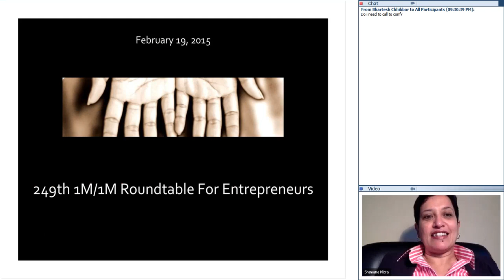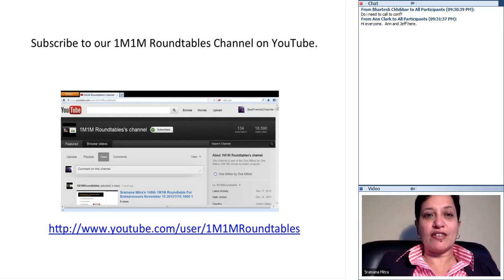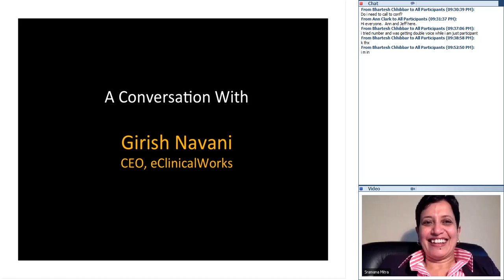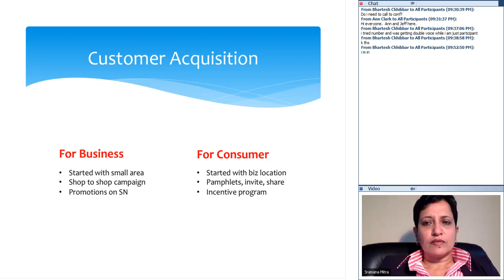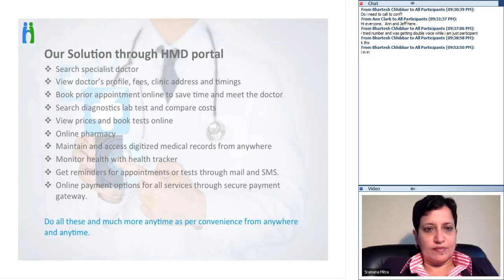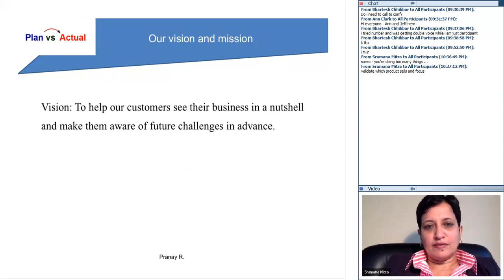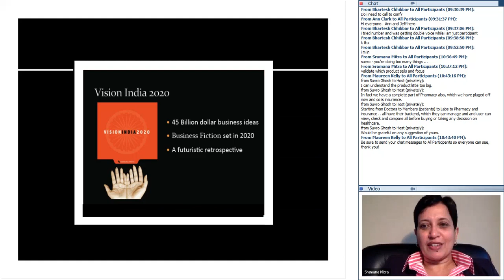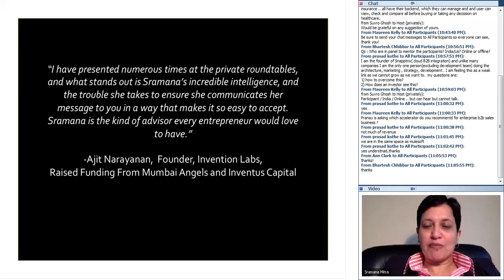249th 1Mby1M Roundtable Feb. 19, 2015: With Girish Navani, eClinicalWorks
During today’s roundtable, we celebrated the launches of my books, Bootstrapping With A Paycheck and Billion Dollar Unicorns, with Girish Navani, CEO of eClinicalWorks, who has bootstrapped a billion dollar Unicorn with a paycheck. Girish didn’t quit his job for two years, while he tested and validated his original product and customer base. Today, 16 years later, he has built a $300 million revenue company that is still 100% bootstrapped, private, and has no desire to sell out or go for an IPO.

HeyBiz
As for the pitches, first up, Bhartesh Chhibbar from New Delhi, India, pitched HeyBiz, an app for SMBs in India to enable consumers to call and talk to them. How to scale the company fast enough to attract investors is TBD.

HelpMeDoc
Next, Suvro Ghosh, also from New Delhi, India, pitched HelpMeDoc, a suite of products for physicians, pharmacists, patients, labs, etc. None of these products make any money yet. I think Suvro is trying to do too many things. Focus is the operating word here.

Plan vs. Actual
Then, Pranay Rajwade, from Bangalore, India, pitched Plan vs. Actual, a financial planning product for large CPMGs who sell a large number of SKUs. Pranay’s product is also not validated with customers yet, and needs to be ASAP.

As always, I would very much like to hear about your business, so let me invite you to come and pitch at one of our free 1M/1M public roundtables